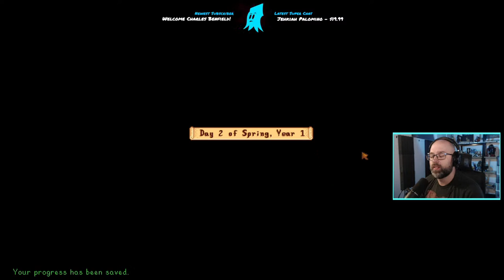Stardew Valley Dwarf Challenge - Combat and Mining Only! (Challenge Playthrough)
A combat/mining focused playthrough, with restrictions imposed on money, farming, fishing, food and friendship. See the full list of rules below:

ECONOMY:
Can only sell gems, minerals, artifacts, weapons & monster drops.

FARM:
Must use Wilderness or Hilltop farm. Must enable monsters spawning on Farm.

MINING:
Fully allowed.  All items acquired while mining can be sold/gifted/consumed. Things found in the mine/caves are given special privilege (i.e. Cave carrot could be consumed though it would be disallowed as a raw food)

FARMING:
No Farming at all if you go the Joja route.
If you want to do the Community center, you are allowed a garden (no more than 25 crop tiles). Crops can only be used for the community center, no eating, selling, gifting.

COOKING/FOOD:
Fish/Produce/Forage can be eaten if cooked or crafted. More than 2 or more different ingredients are required to qualify as cooked/crafted. Exceptions would be "mine" foods such as Cave Carrot, winter root.

FISHING:
Cave fishing is allowed. Above ground, you can only fish as a hobby. Allowed to catch no more than 5 fish per day above ground.  Fish cannot be sold, eaten raw, or gifted. Fish caught underground can be sold, gifted or cooked.

LUMBER:
Trees outside the farm cannot be chopped down but can be shaken. Stumps and branches can be chopped outside the farm.

ANIMALS:
Animals are allowed, but only 1 of each type of animal. Products cannot be sold or gifted.

GIFTING:
Can gift gems, minerals, artifacts and monster loot.  Specifically requested items can be gifted regardless of type (i.e. favors, quests, bulletin board).

COMBAT:
No more than 5 healing potions/foods can be used per day. If you are at full health, additional foods can be consumed for energy. Spa can be used for energy. This is to reward precise combat and avoiding damage, as well as use of better foods.

Exceptions:
Trashing: Disqualified items can be trashed and money acquired via upgrading the trash can.
Specific and Urgent Need: You may break certain rules if there is a specific request for an item, or a Job board quest.
 Examples:
 - A villager specifically requests any item, you may provide it to them.
 - You receive a fishing based quests for a specific fish, you can fish more than 5 per day.

 Counter Examples:
 - It's a villagers birthday and you know they like parsnips. This would not be valid rule break to farm parsnips. There are other things they might like that fit inside the above rules.
 - You want to complete a bundle quickly and it isn't a High Quality bundle. You cannot break the rules, you must find alternative methods of acquiring the crop such as the Traveling Cart.

▬Suppport▬
Your support is greatly appreciated!